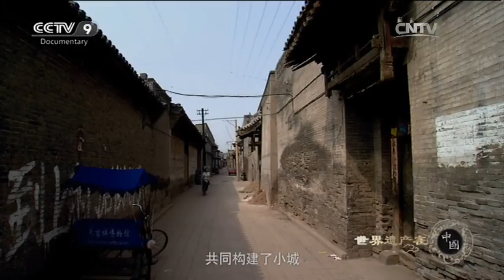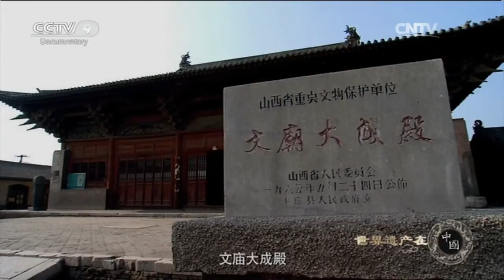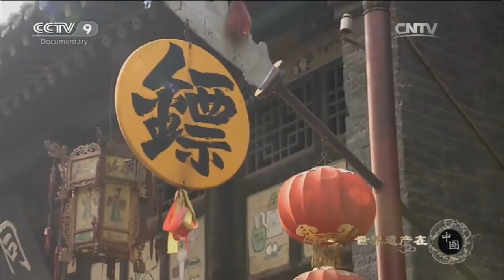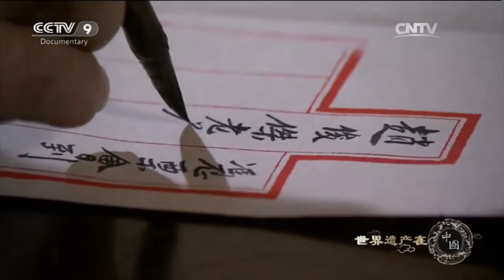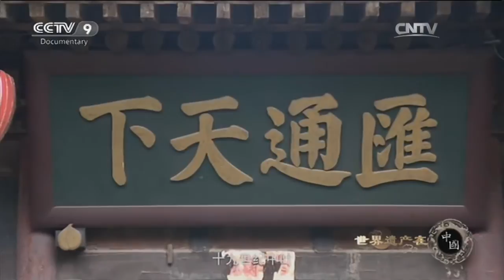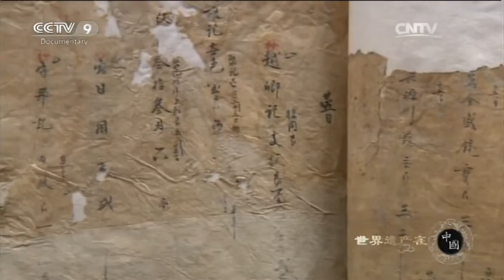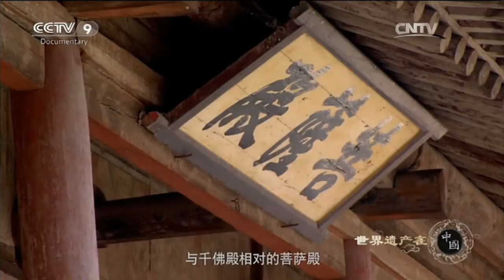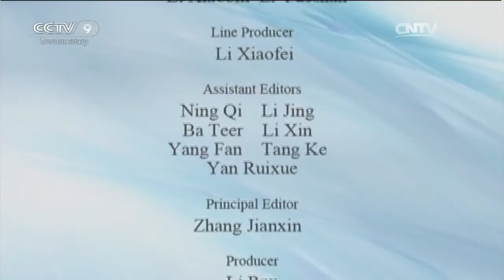Top Choice 02/13/2016 World Heritage China Part 12